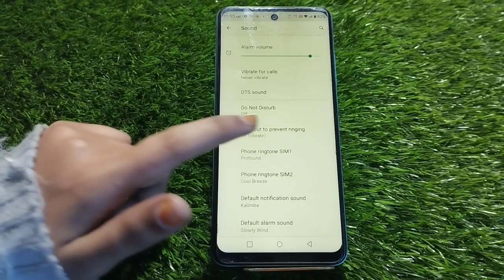Touch Sound Enable In Infinix Note 12i, How To Enable Touch Sound In Infinix Note 12i, Infinix Note